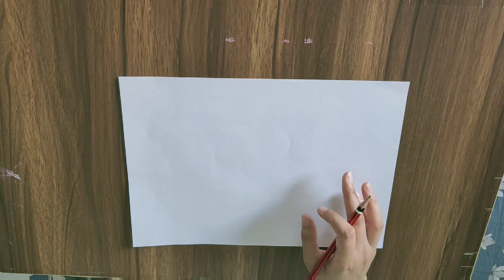How To Draw A Crying Eye.